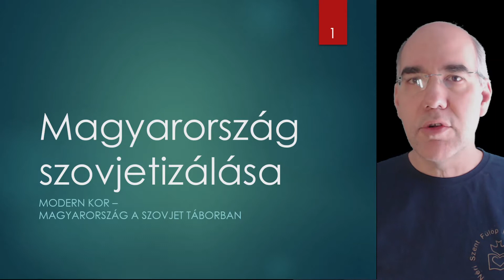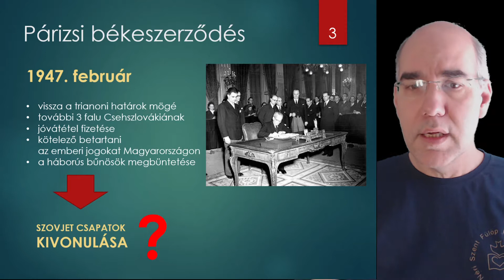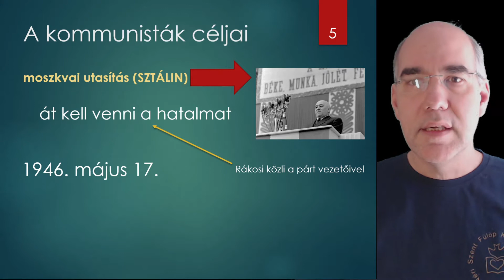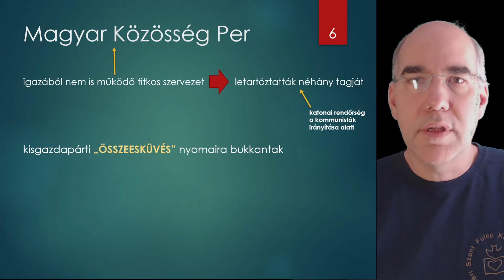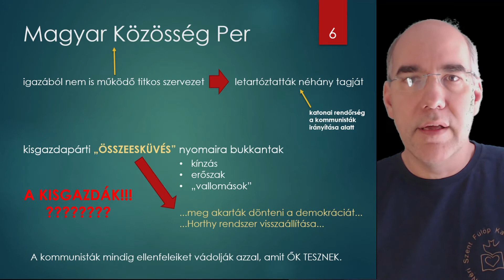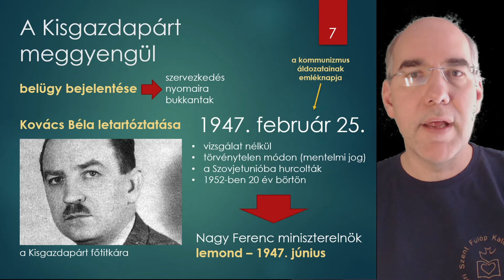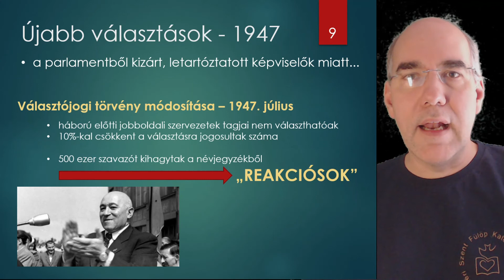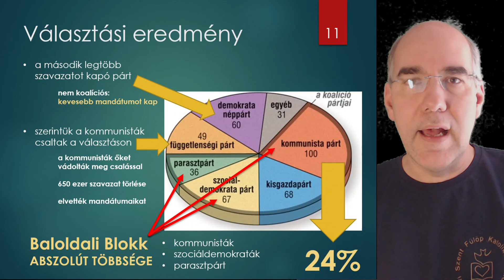Töri 8. - Magyarország szovjetizálása